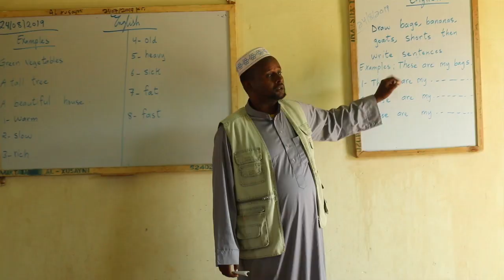Ururka Tabantaabo oo dhagax dhigay madarisad cusub oo laga dhisaayo tuulada daarasalaam